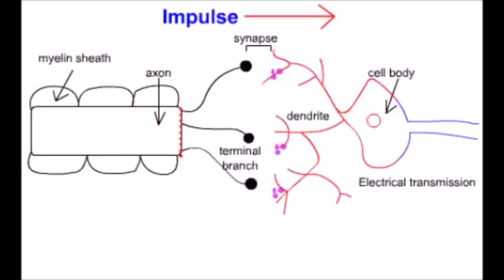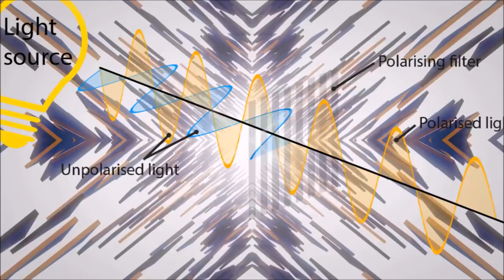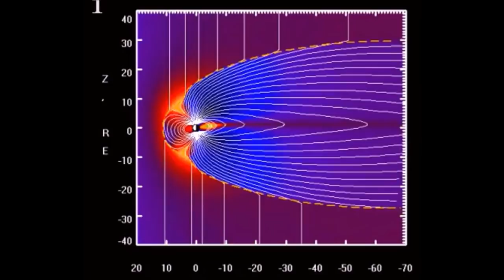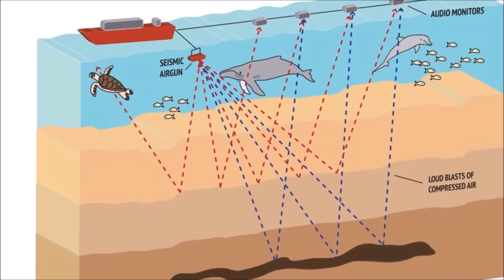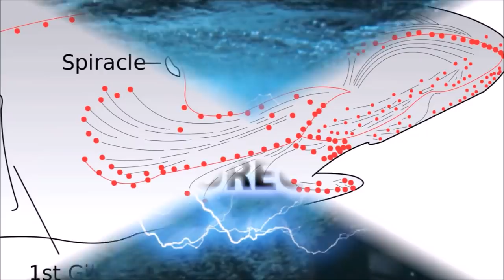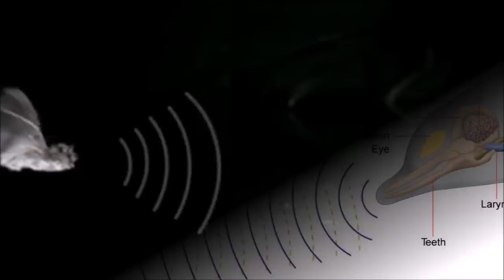10 Strange Animal Senses That Humans Can Only Dream Of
You’re watching Insane Curiosity at these are 10 strange senses that animals have and humans don’t.
10. Super smell
Compared to nearly all other animal species, humans have an extremely weak sense of smell. So much so, that some animals could be said to possess a unique sense of super smell. Scent hounds can smell one- to ten-million times more acutely than humans, and bloodhounds have noses ten- to one-hundred-million times more sensitive than ours. Bears have an even stronger sense of smell than dogs. Black bears have been observed to travel up to 20 miles in a straight line to a food source, grizzlies can find an elk carcass when it's underwater, and polar bears can smell a seal through 3 feet of ice.
But not all animals use their nose for smelling. Snakes have one of the most powerful mechanisms for smelling but it has nothing to do with their nostrils. Snakes use their nostrils solely for breathing, while smelling is achieved by sticking out their tongues and using the damp surface to catch scent particles and carry them to a special n the mouth called Jacobson's . In other words, snakes smell by literally “tasting” the air with their tongues and they’re doing a much better job than humans and their noses.
9. Mechanoreception
While most spiders have eight eyes, few of them have good eyesight which means they have to rely on their other senses to get around. One particularly well developed sense that helps spiders catch prey and escape dangerous situations is called mechanoreception. Mechanoreception refers to the process by which a mechanical stimulus is converted into a nervous impulse.
The exoskeleton of spiders is covered in small receptor  called slit sensilla which respond to mechanical pressure. These tiny sensory , which resemble the strings of a cord instrument, are super sensitive to even the slightest pressure or vibration, which helps spiders catch their prey at night. Slit sensilla are so sensitive that they can respond to forces as small as 0.01 millinewtons, which is less than half the body weight of a typical cockroach. This means that spiders able to determine the size, weight, and even the type of insect that gets caught in their webs without relying on their eyesight.

8. Barometric pressure detection
If you’re tired of misleading weather forecasts on the news, just get yourself an aquarium and a couple of oriental weatherfish and you’ll be able to predict an approaching storm before anyone else. Oriental weatherfish, also known as pond loach, is a species of ray-finned fish native to East Asia that has a unique ability to detect changes in barometric pressure.
A drop in barometric pressure causes a pressure change in the weatherfish’s swim bladder - an internal gas-filled  that helps fish control their buoyancy and maintain its depth without floating upward or sinking. Every time the barometric pressure falls, the weatherfish will become extremely agitated and start swimming frantically in the hours before a storm. Sometimes the fish will become so stressed that they will jump out of the aquarium! Luckily, these remarkable fish can live up to three days out of a tank so if you ever find you weatherfish on the floor one morning, put it back in the aquarium and the chances are the fish will soon revive and make a full recovery.
7. Polarization vision
Unlike humans who only have a marginal sensitivity to polarized light, a number of other animal species have a heightened polarization sensitivity which allows them to tell the orientation in which light waves are oscillating. Insects such as bees, ants, and crickets have compound eyes that are composed of thousands of "simple eyes". Each of these smaller eyes has its own visual cells which are highly sensitive to polarized light.
Not only does this allow insects like bees to perceive the light in dimensions unknown to humans, it also gives them the ability to use the patterns of polarized light in the sky as a compass. Bees use polarization vision as a navigation system to locate directions and communicate them to the colony, which essentially means that these hardworking creatures have a built-in GPS system!
6. Magnetoreception
Magnetoreception, or the ability to detect the Earth's magnetic field in order to perceive direction, altitude or location, is present in several animal species but humans are not one of them.

00:00 - Introduction: Human vs Animal Senses
00:25 - Super Smell
01:29 - Meccano Reception in Spiders
02:16 - Barometric Pressure Detection
03:24 - Polarization Vision
04:19 - Magneto Reception
05:30 - Seismic Communication
06:29 - Electroreception
07:13 - Super Vision
07:58 - Infrared Sensing
08:46 - Echolocation
09:40 - Conclusion